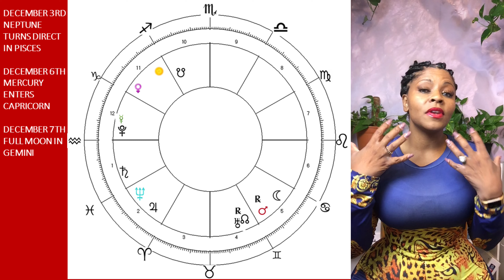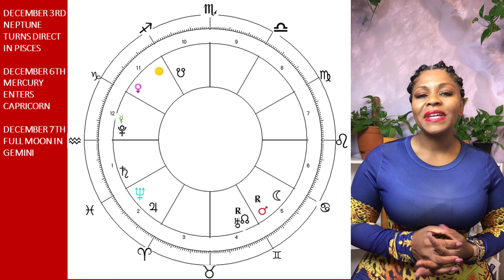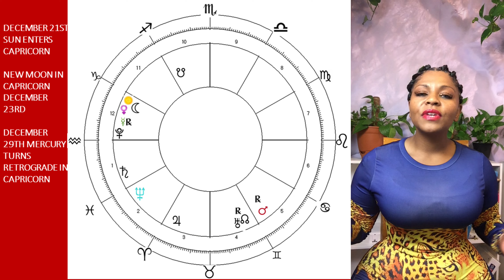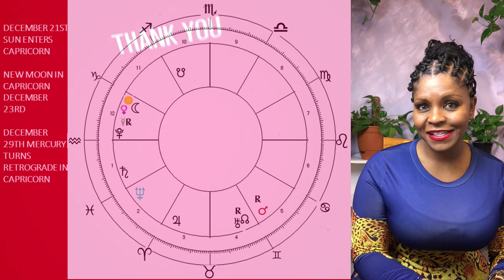AQUARIUS ASTROLOGY HOROSCOPE DECEMBER 2022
Increase your astrology knowledge and word associations with my new ASTROLOGY STUDY BOOK! Let studying be useful and meditative at the same time!

(For all your channel related enquiries & requests.)
MY SOCIAL PLACES:
More Videos! Ready for a Consultation? Need Charts?